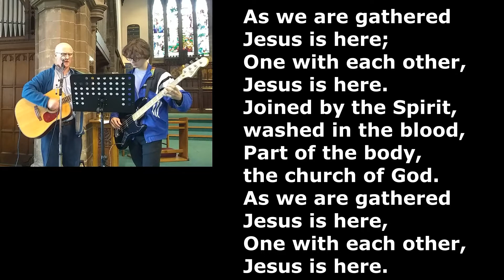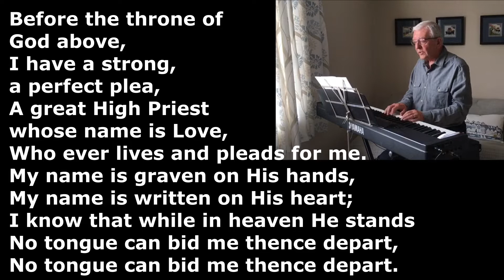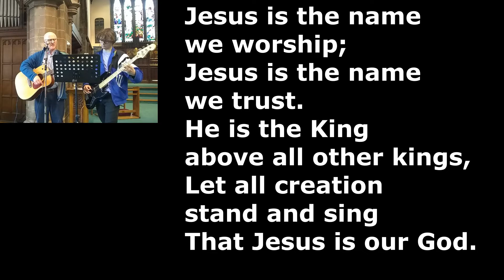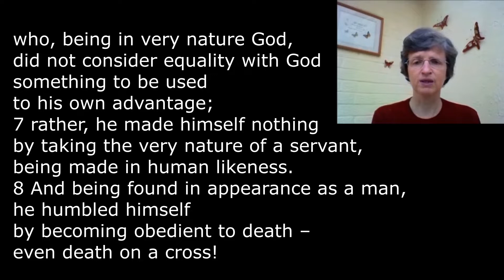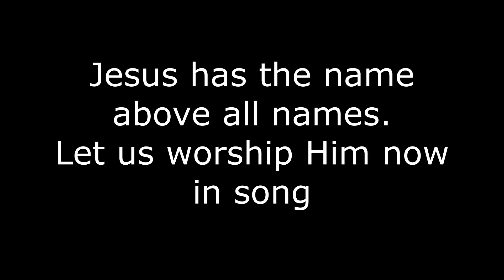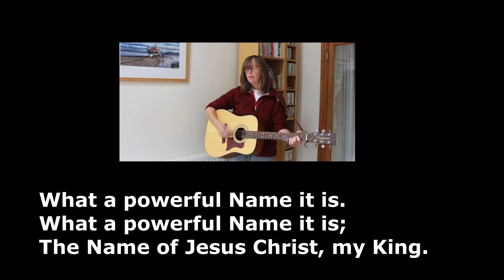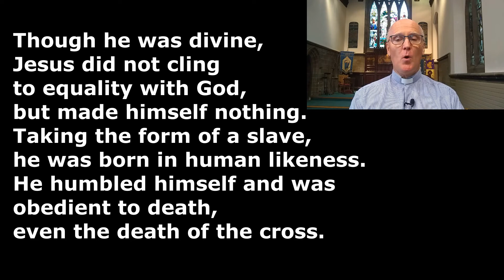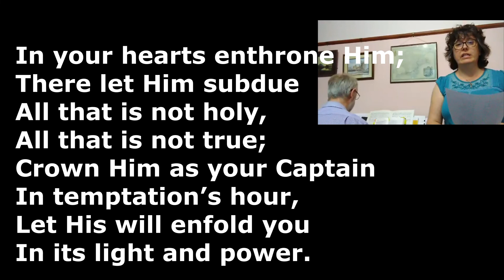Sunday 26th July 2020 service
Peter Miller takes on to Philippians 2. 1-11 where we he gets us to think about being part of the team which has the same mind as Christ.